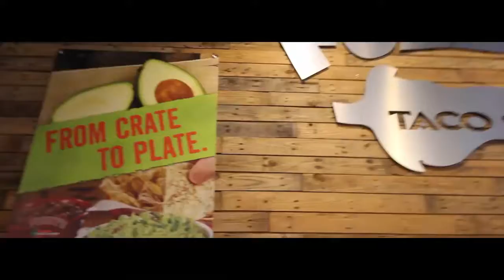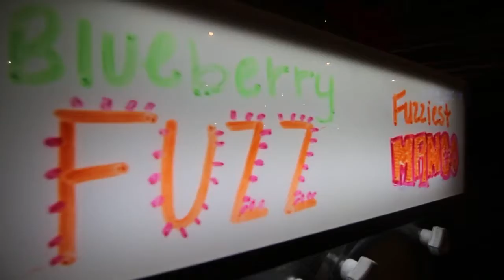Fuzzy Tacos - Brandon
A great selection of tacos and Mexican food, plus a great fun atmosphere make Fuzzy's tacos a regular spot for many.